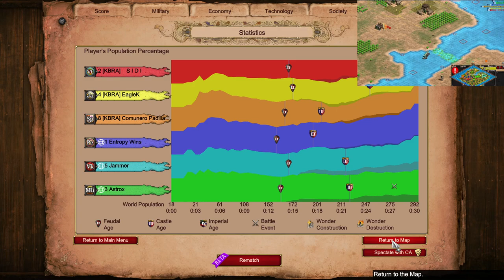Close Quarters Castle Drops